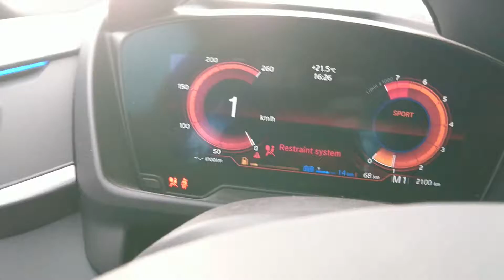BMW i8 Acceleration 0-100 Km/H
In this particular video the car is in sport mode